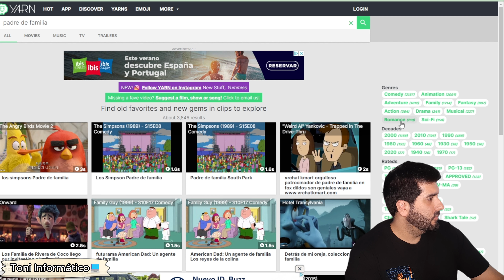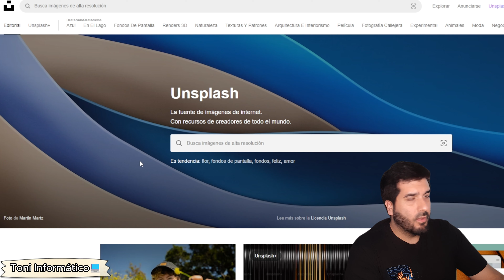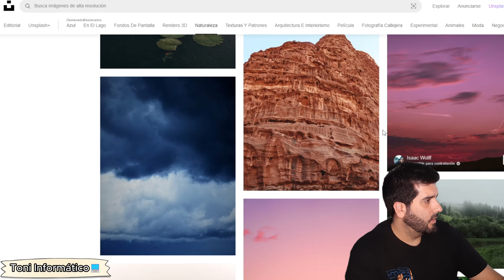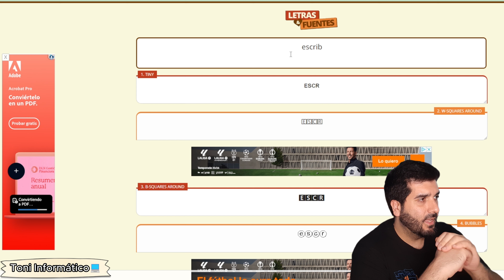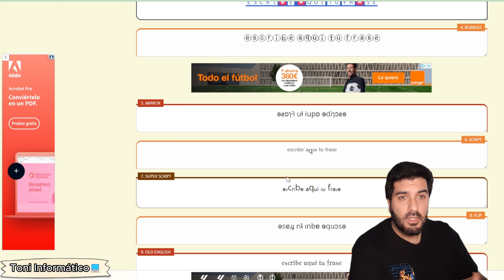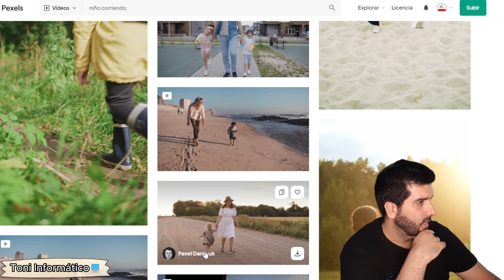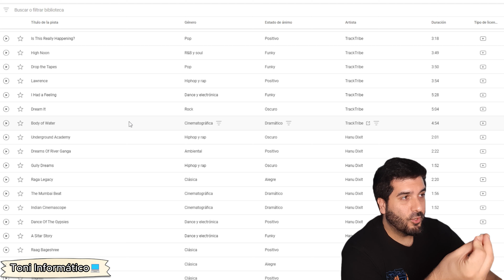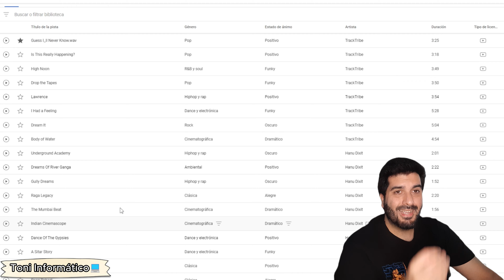👉 5 + 1 Recursos para editar videos | GRATIS ✅ | música, videos, imágenes, efectos SIN COPYRIGHT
💻Descubre las 5 Herramientas Online GRATUITAS en las que podrás Descargar Memes, videos, Imágenes, música, de todo, SIN COPYRIGHT.